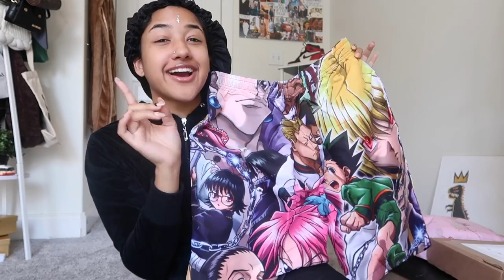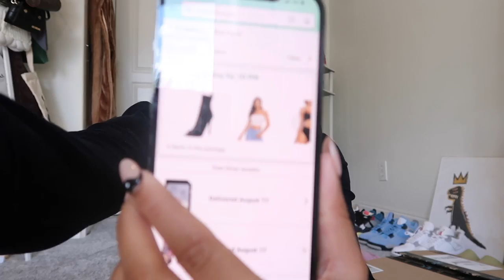prepare and pack with me for a girls' trip! hair, nails, outfit planning, haul and more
Travel vlog coming very soon! :)

Waist Shaper
Blue Tank
Black Heels
Black Swimsuit

TIMESTAMPS:

0:00-6:45: Intro + Haul
6:45-7:49: Pedicure
7:49-11:18: Nazjaa's Thrift + Another Haul
11:18-14:04: Nail Appointment
14:04-17:43: Unboxing, Shipping Orders, Haul
17:43-18:25: Cleaning Brows
18:25-31:35: Planning Outfits and Packing

Nazjaa Hughson
1273 Metropolitan Ave SE # 17745​
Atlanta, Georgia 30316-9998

About me:

School: Stanford University
Intended major: Psychology
Ethnicity: Indian and Black
Age: 20
Height: 5'4
Camera: Canon G7x Mark II